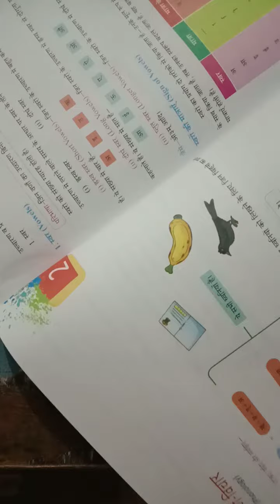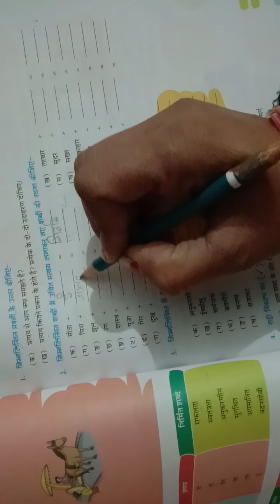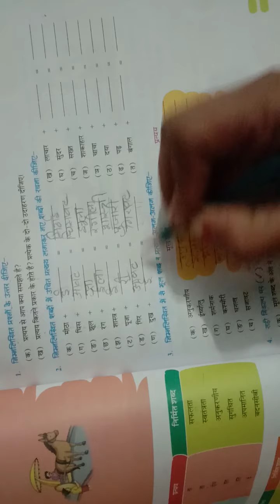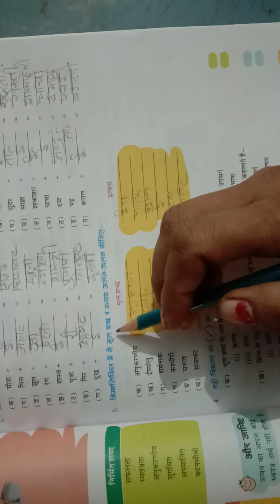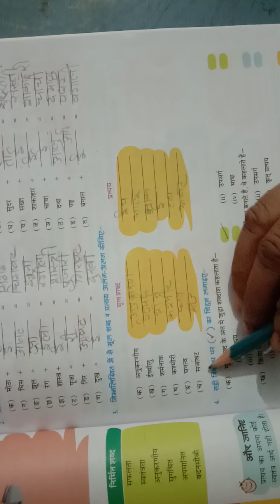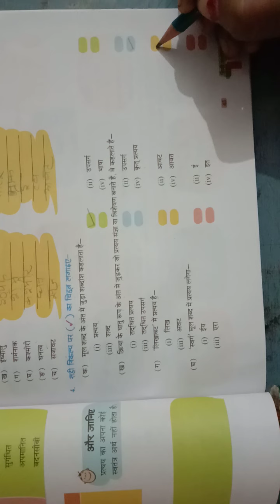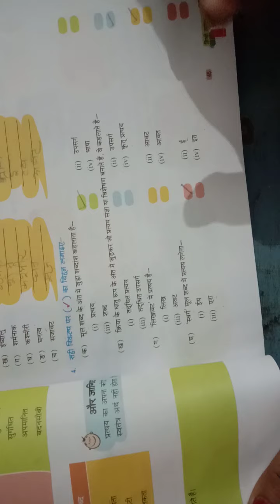Class 6th Hindi grammar Chapter 7 P2